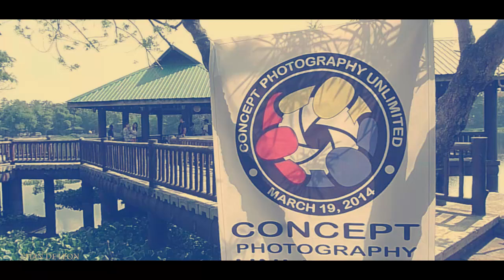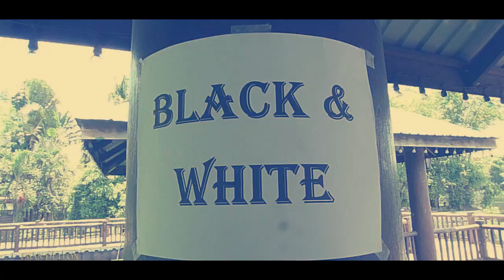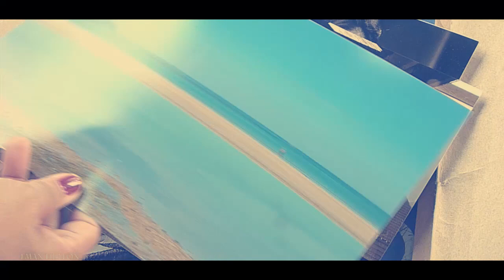C.P.U Photo exibit at Kulitan sa PAW